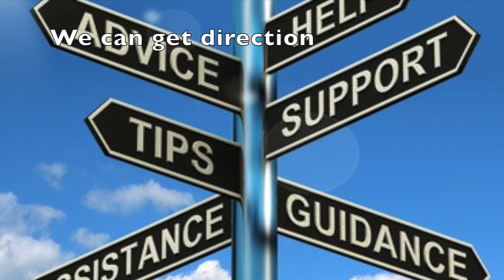Follow the Prophet (verses 1 and 9)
Follow the Lord, and follow the prophet!  Song written by Duane Hiatt, and performed by Clive Romney.  Music video created by Karisa McAllister.